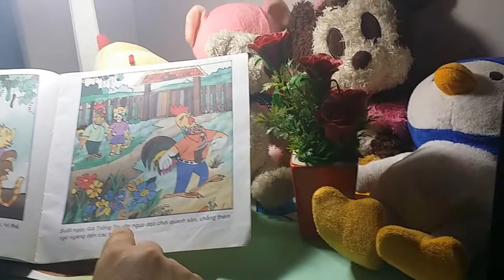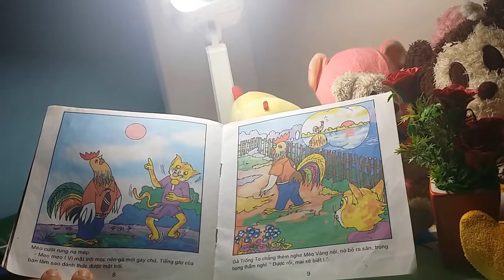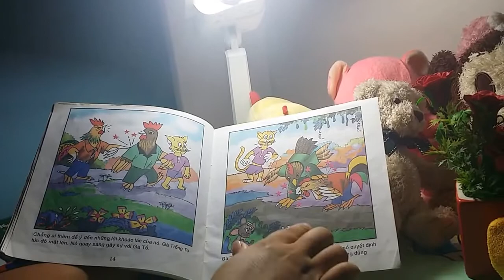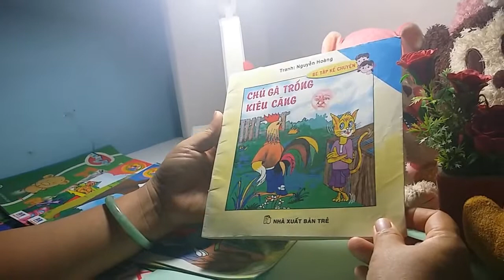Câu Truyện : " Chú Gà Trống Kiêu Căng "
Cô  giáo  Mùa  Xuân kể  chuyện  chúc  các  bạn  nhỏ  ngủ  ngon  . Giúp  các  bé  có  những  bài  học  bổ  ích  qua  từng  câu  truyện  kể  .